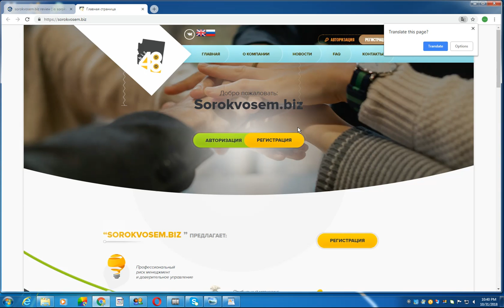sorokvosem.biz review | is sorokvosem still paying ?earnupsdate .com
sorokvosem Review Status , sorokvosem.biz is a hyip investment website, Get all informations about  sorokvosem.biz